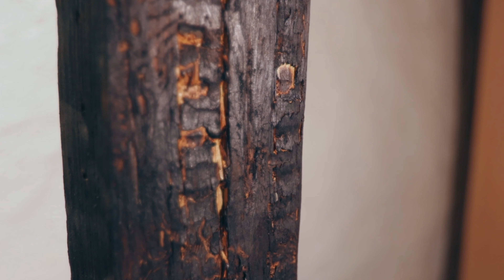Simple Speaker Stands DIY Build with Live Edge (How to)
Here my DIY speaker stand build, finished with burning, staining and linseed oil.

Materials & Tools:
Linseed oil
Linseed oil firnis
Dewalt tablesaw

Shot with a Canon EOS 200D (Tokina 11-20 Objective)

My videos are about furniture builds and makeovers and everything in between.
What other people throw away will be used to create new beautiful and useful objects. I'm not a professional and learned woodworking and sewing by trial and error.